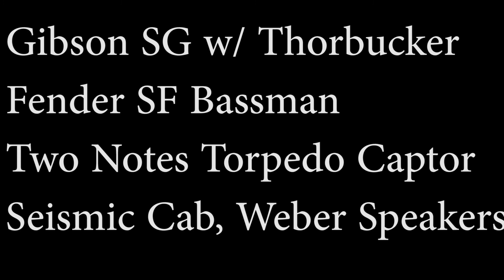TULPA MUFF MKII DEMO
Gibson SG w. Suhr Thornbucker
Two Notes Captor 8ohm
Fender SF Bassman
Seismic cab, Weber loaded
Rode VIdeomic and DSLR